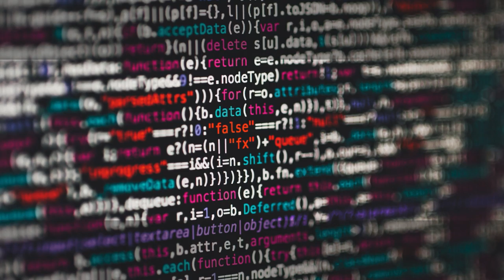Preview the CIBJO Jewellery Industry Voices webinar on gemstone trade technology, December 17, 2020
Among the various sectors of which the jewellery trade is comprised, companies handling coloured gemstones have faced some of the most daunting of challenges. However, recent technological advances promise to level the playing field. Providing solutions to many of the challenges that the coloured gemstone sector have traditionally faced, they raise the prospect of building a trade that is more robust and more competitive.

The impact of these developments will be the subject of the next Jewellery Industry Voices webinar, which is entitled “The Technological Transformation of the Coloured Gemstone Trade.” It will take place on Thursday, December 17, 2020.

The panellists are Veronica Favoroso, CEO and Co-Founder of GemCloud Software, Thailand; Menahem Sevdermish, President and CEO, Gemewizard, Israel; Daniel Nyfeler, Managing Director, Gübelin Gem Lab, Switzerland; and Tobias Kormind, Managing Director, 77 Diamonds, United Kingdom.

The seminar will be co-moderated by Edward Johnson and Steven Benson.